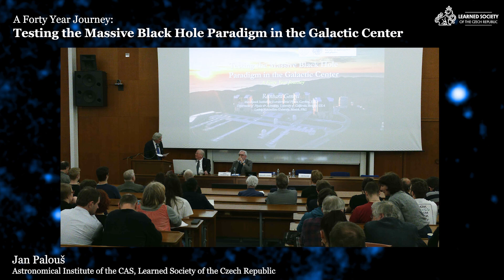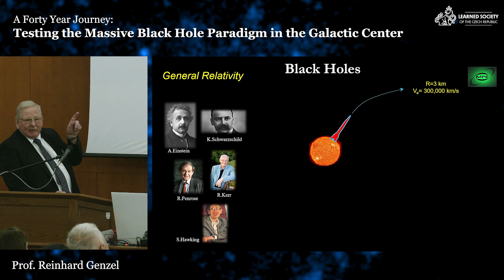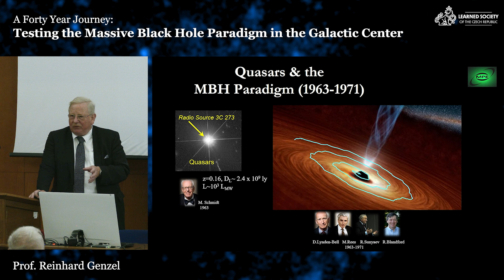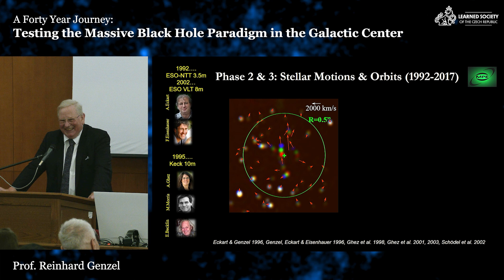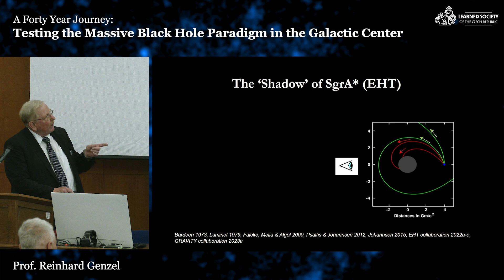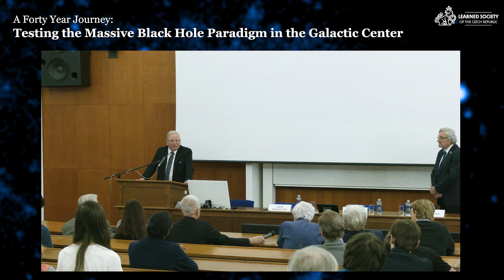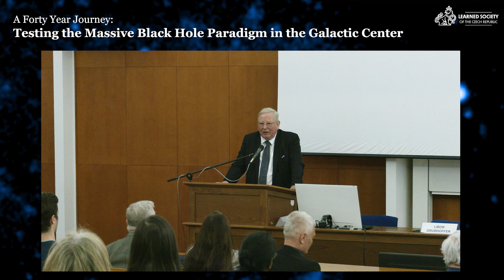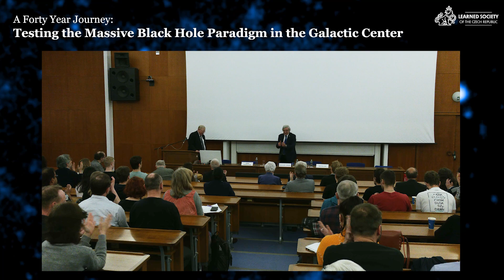Reinhard Genzel: Testing the Massive Black Hole Paradigm in the Galactic Center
Bolzano lecture of the Learned Society of the Czech Republic

A Forty Year Journey: Portray of the stepwise progress in the evidence for the existence of the massive black hole in the Galactic Center. It hinged on several key breakthroughs in experimental/observational astronomy, from adaptive optics and sensitive detectors to optical interferometry.

German astrophysicist Reinhard Genzel is co-director of the Max Planck Institute for Extraterrestrial Physics, a Ludwig Maximilian University of Munich professor and an emeritus professor at the University of California, Berkeley.
He was awarded the 2020 Nobel Prize in Physics for the discovery of a supermassive compact object at the centre of our galaxy, which he shared with Andrea Ghez and with Roger Penrose (who was awarded for the discovery that black hole formation is a robust prediction of the general theory of relativity).